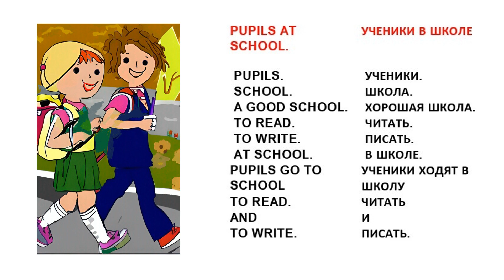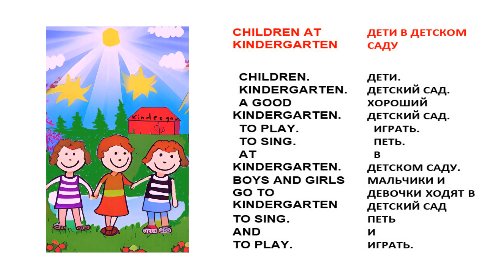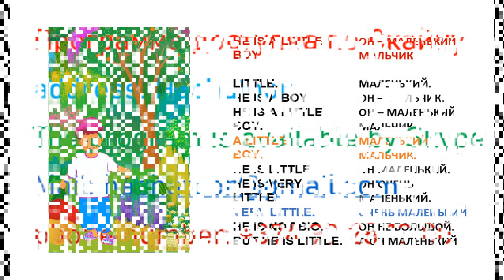From Little to Big. Lessons 1.2.3.4.5. Read my program and learn English automatically.